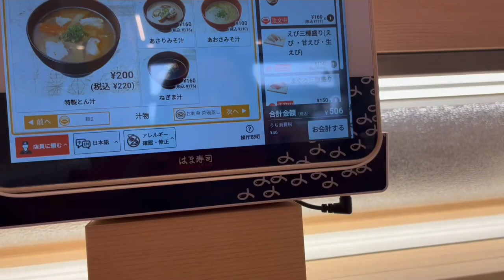JAPAN: Enjoying my Life - Sushi